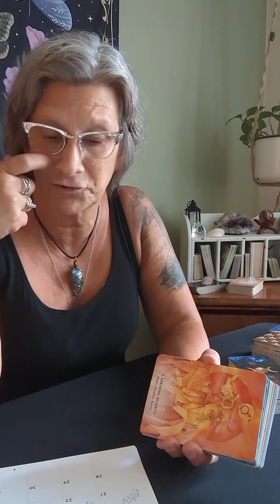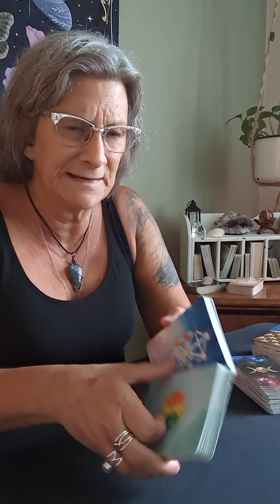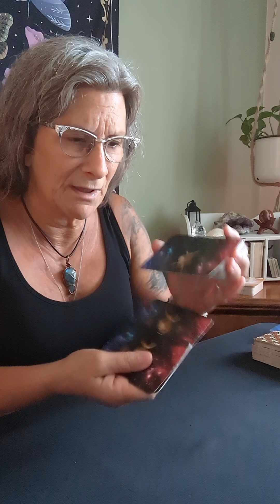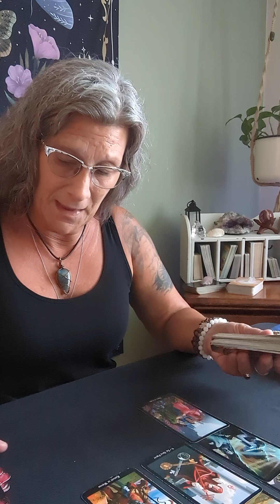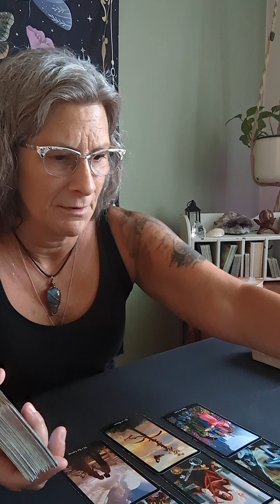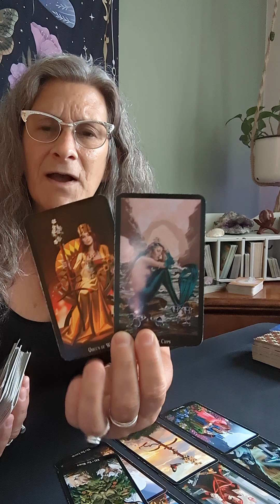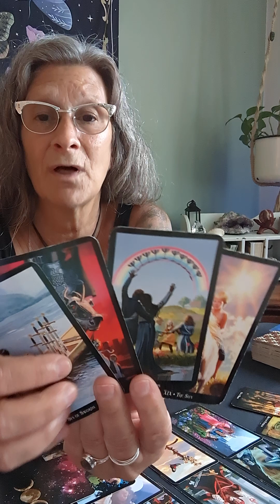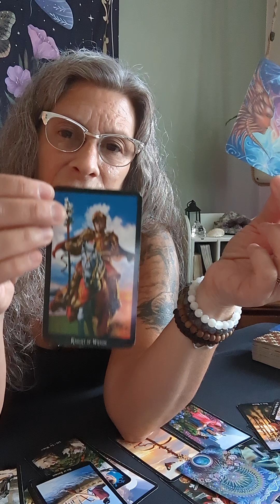Aquarius ♒~ Your soul is crying out! "Remember me!"